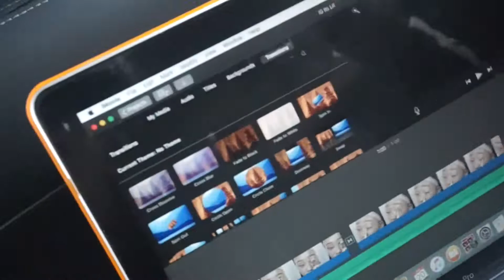VEGAS BIRTHDAY VLOG!!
Hello Kings & Queens! My birthday was almost a month ago but I am just getting this video up! I wish I could have filmed more but it was wayyyyyy too turn and I am gonna be honest.  I was just living in the moment and not thinking about a camera, but I hope you guys still enjoy and laugh a little with me!

Always remember,

Be POSITIVE, be GREAT, be YOU!! xo
STAY LINKED IN WITH ME